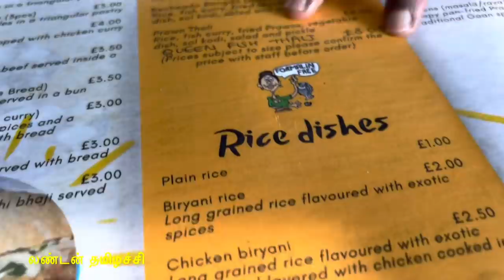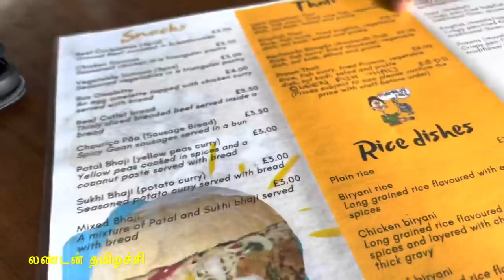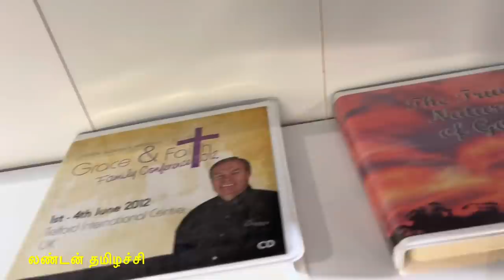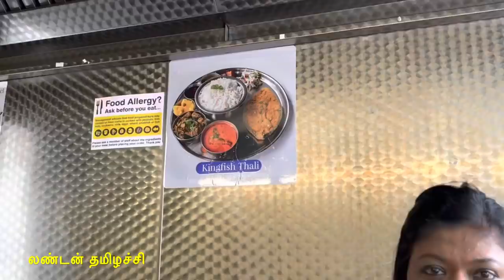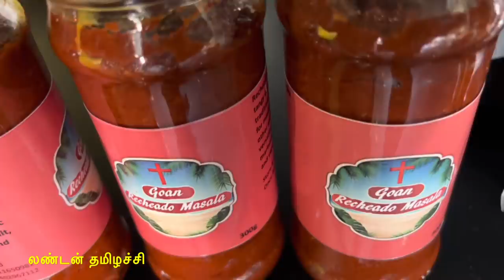🐠சுடசுட வஞ்சிர மீன் சாப்பாடு & கூனிமீன் பொறியல் விருந்து/king fish meal & chicken biriyani 🐓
In this video I have reviewed Govan restaurant in Wembley, London. I had a fish meal with Biriyani.King fish is called in Tsmil as vanjiram Meen. It’s very popular and delicious.

Cross restaurant 402 high road , Wembley, HA9 6AS
About fish:

Fish – any member of a paraphyletic group of organisms that consist of all gill-bearing aquatic craniate animals that lack limbs with digits. Included in this definition are the living hagfish, lampreys, and cartilaginous and bony fish, as well as various extinct related groups. Most fish are ectothermic ("cold-blooded"), allowing their body temperatures to vary as ambient temperatures change, though some of the large active swimmers like white shark and tuna can hold a higher core temperature.Fish are abundant in most bodies of water. They can be found in nearly all aquatic environments, from high mountain streams (e.g., char and gudgeon) to the abyssal and even hadal depths of the deepest oceans (e.g., cusk-eel and snailfish). At 32,000 species, fish exhibit greater species diversity than any other group of vertebrates. Thanks Wikipedia

Follow me in Face book as:
London THAMIZHACHI.